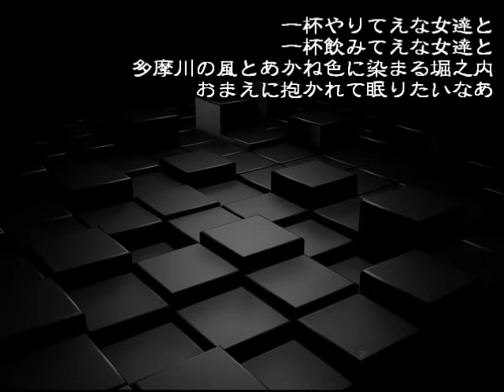佐々木忠平（めんたんぴん） スイートホームカワサキ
日本競馬狂想曲　11